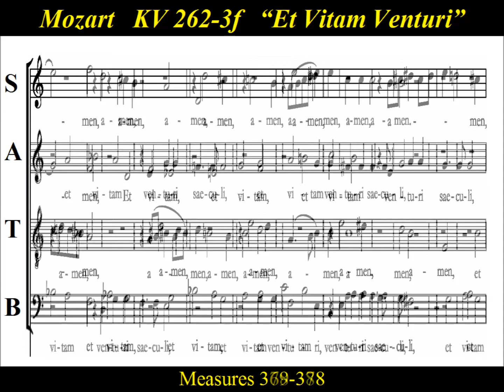Mozart KV262-3F Bass - Credo - Et Vitam Venturi - Missa Longa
Bass  Choir Practice:   “Et vitam venturi”  "part F"  of the "Credo" from  Mozart’s  "Missa longa in C major",  KV. 262 /246a.  " Et vitam venturi saeculi. Amen ",  " And the Life of the world to come. Amen ".    Composed in  1776,  the mass is classified as a missa longa due to its length  and the full orchestral scoring.   With the emphasizes on the the ceremonial character of this mass, it is likely to have been composed at the Archbishop Colloredo's request for a special occasion at the Salzburg Cathedral.